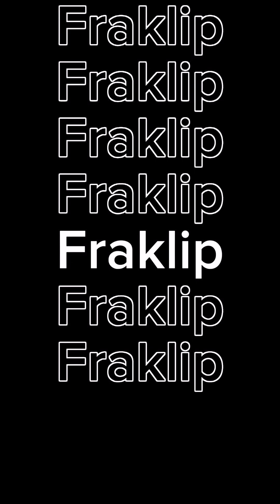Dagens mc: Suzuki GSX-R 750 - 2007 - Billig og lækker sports motorcykel!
💥😎🏍️🏍️DAGENS MC: 🏍️🏍️😎💥

Årgang: 2007
Kørt: 42.600 km
Super lækker sports motorcykel med masser af hestekræfter og billig i drift!

💰 Pris:
💰68.900,-

Kan finansieres fra 890,- i måneden! 🤑